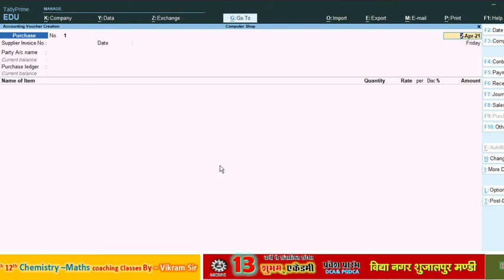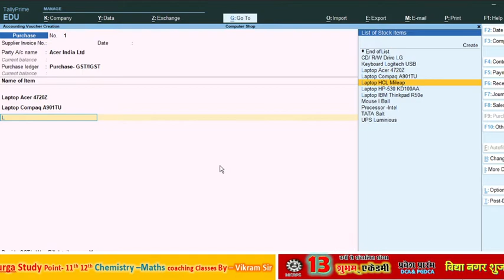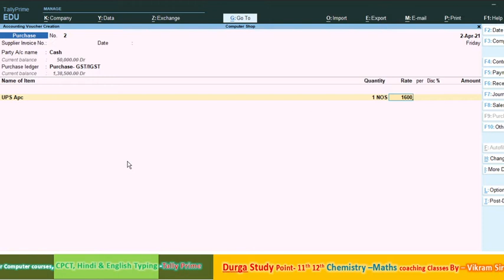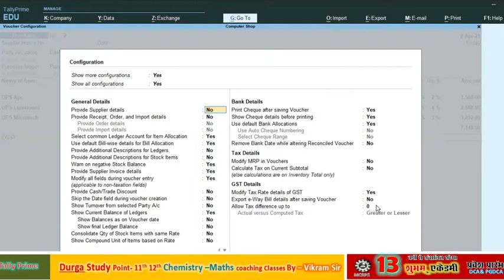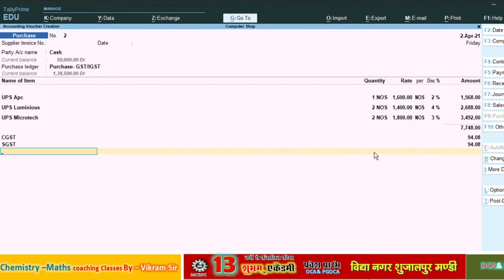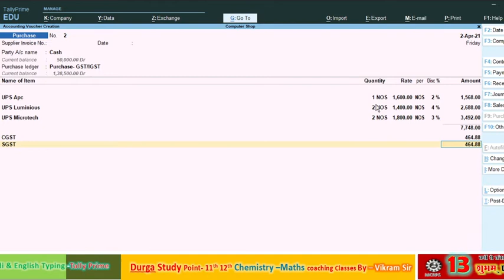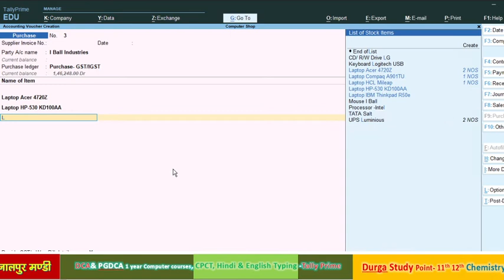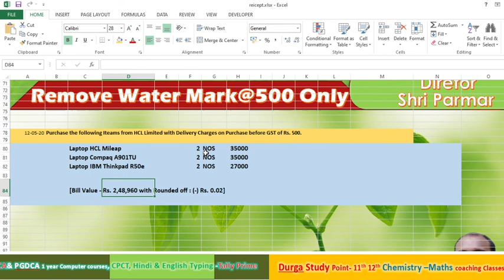inventory vouchers in tally practical assignment